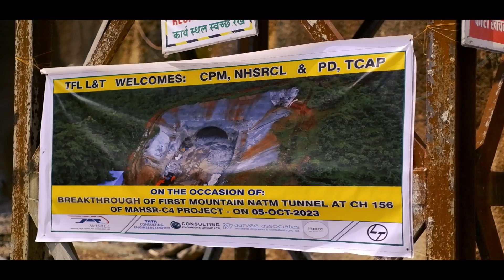Inside the First Tunnel of Mumbai Ahmedabad Bullet Train | Breakthrough and Facts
The Zaroli Tunnel is a pivotal component of the Mumbai-Ahmedabad High-Speed Rail Corridor. The breakthrough was achieved on 5th October 2023, and here's the video showing its details and facts.

Zaroli is a village located on the Maharashtra-Gujarat Border, falling under the jurisdiction of Umbergaon Taluka of Valsad District in the state of Gujarat. It is also serving as the boundary for Construction Package C3 and C4 of the Mumbai Ahmedabad High-Speed Rail Corridor, and homes the first mountain tunnel on the route coming from the Ahmedabad side.

Curiously this is the first ever tunnel to be seen in the state of Gujarat. It'd be just a matter of 4 seconds for a bullet train to cross this tunnel, but constructing it is indeed a task. So explore the Zaroli Tunnel in the video.